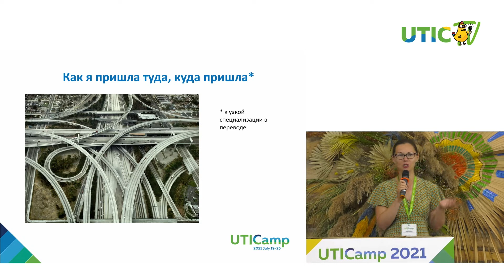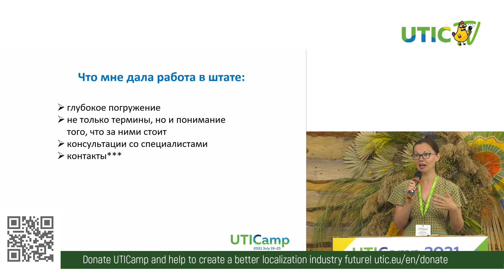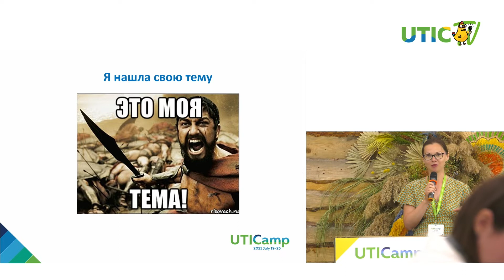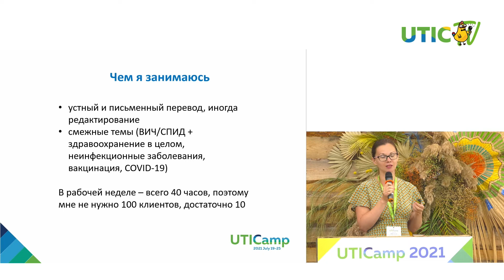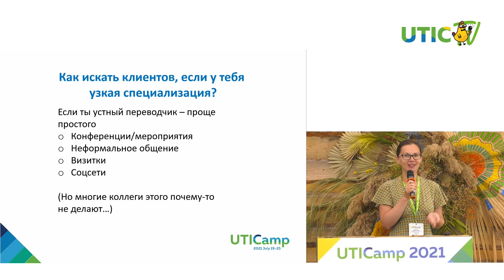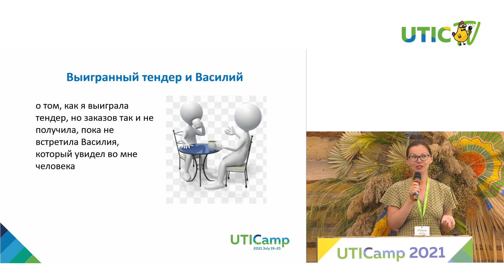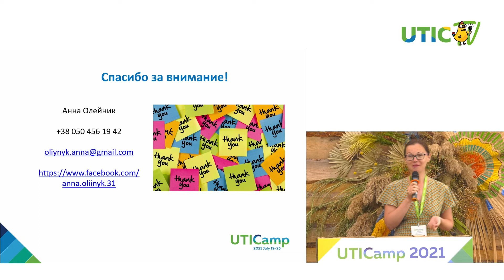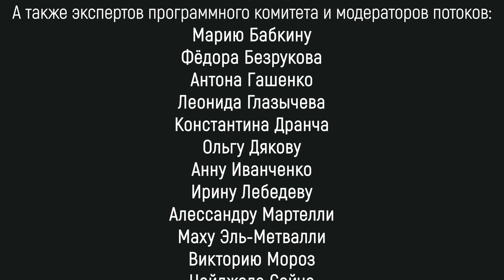Anna Oliynyk: FINDING YOUR NICHE AND SEARCHING FOR CLIENTS (RU)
Anna offers niche interpreting and translation services, which means that all her assignments fall within a number of closely related topics. When she became a freelancer, she was sure she had to diversify not to put all her eggs in one basket, but later she abandoned this thought.

Why? Was it a good or bad idea? How can you find customers if you do not position yourself as a “Mister Know It All,” but specialize only in a certain area? All those questions will be covered in my presentation and I hope to have a fruitful discussion on the pros and cons of this approach with the conference participants.